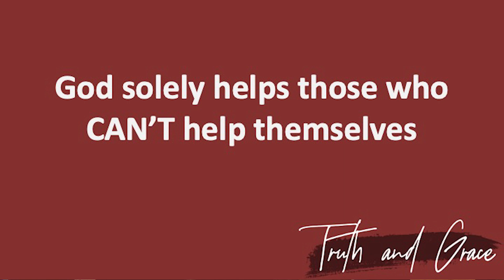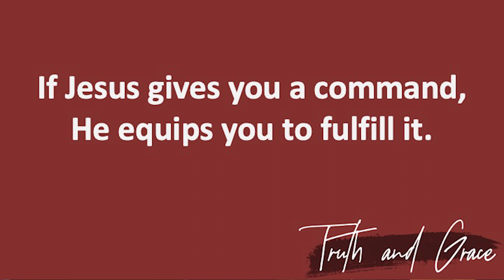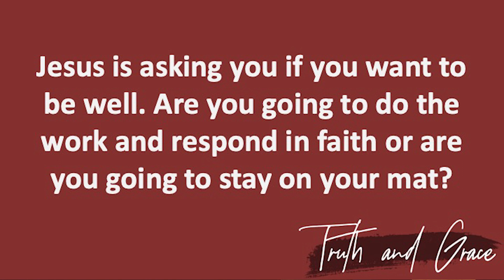Truth and Grace - Week 3 (Sermon)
Join Pastor Zach for week 3 of Truth and Grace. "God solely helps those who CAN"T help themselves"